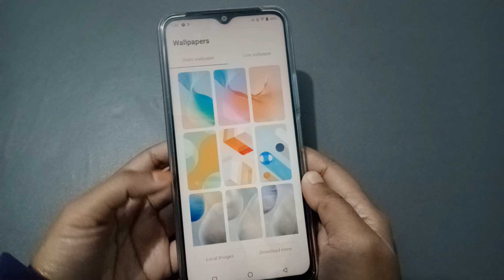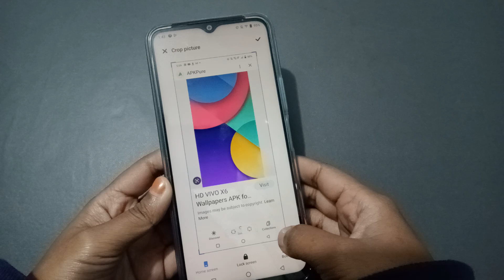Vivo phone wallpaper setting, wallpaper set kaise kare gallery main se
gallery se wallpaper lagane ka tarika,how to set wallpaper from gallery